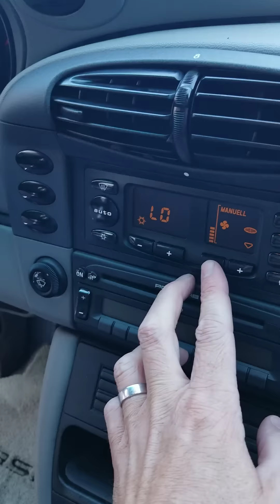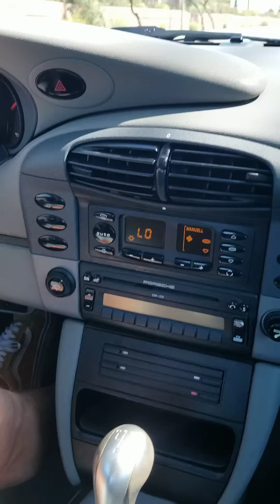White996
Test drive